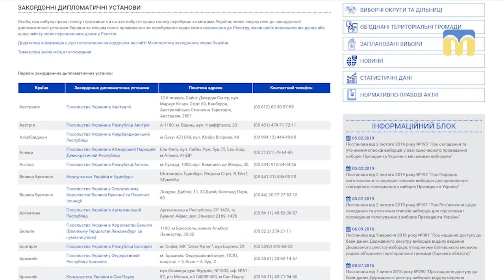Проголосувати на виборах Президента України можна за кордоном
Орієнтовна кількість виборців на Миколаївщині, за даними Центральної виборчої комісії, складає 879 тисяч 937 громадян. В області шість територіальних виборчих округів. Та проголосувати на виборах Президента України можна і за кордоном.  Як це зробити та хто саме може голосувати  - розповіла членкиня комісії  129-го округу Катерина Поспєлова.

За кордоном, неофіційно, перебуває понад шість мільйонів українців, з них на консульському обліку лише півмільйона. На офіційному сайті ЦВК у переліку понад 100 закордонних дільниць. Із них найбільша кількість у Польщі, Сполучених Штатах Америки та Канаді.  П’ять виборчих дільниць на території Російської Федерації були ліквідовані. Громадяни України, які перебувають на консульському обліку в дипломатичних установах на території Російської Федерації, зможуть взяти участь у голосуванні на території посольств України в Грузії, Казахстані та Фінляндії.